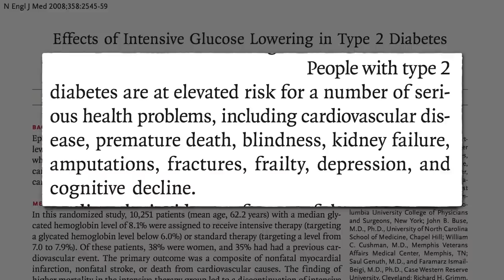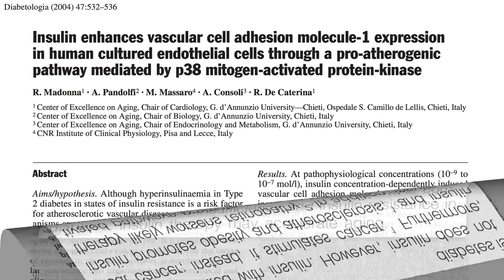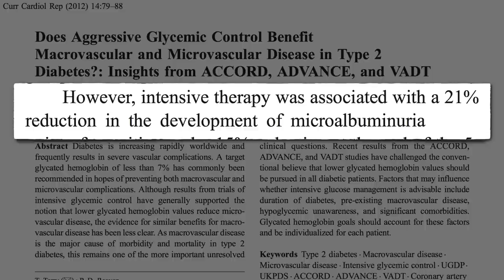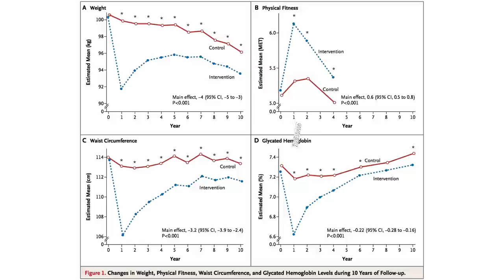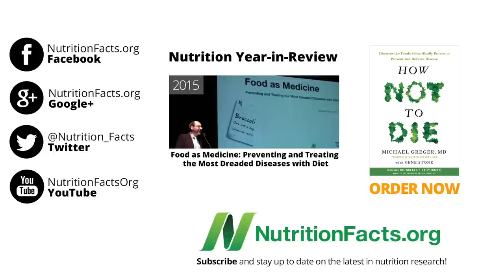When Drugs & Diets Don't Lower Diabetes Deaths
Why do some drug-based strategies shorten the lives of diabetics and some diet-based strategies fail to decrease diabetes deaths?

OK, so what kind of diet does help diabetics? See Plant-Based Diets and Diabetes For example, Diabetics Should Take Their Pulses

Why is that the case? See Why is Meat a Risk Factor for Diabetes? and How May Plants Protect Against Diabetes?

Healthier diets can even reverse some of the complications of diabetes once thought irreversible. See Can Diabetic Retinopathy Be Reversed? and the part of my annual review From Table to Able: Combating Disabling Diseases with Food that discusses the remarkable reversal of painful diabetic neuropathy.

Have a question for Dr. Greger about this video? and he'll try to answer it!

Image Credits: Jakub T. Jankiewicz via Flickr. Thumbnail image from Pixabay.